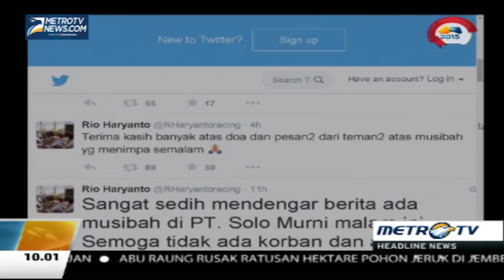Video Amatir Tragedi Terbakarnya Pabrik Kertas Milik Keluarga Pembalap Rio Haryanto